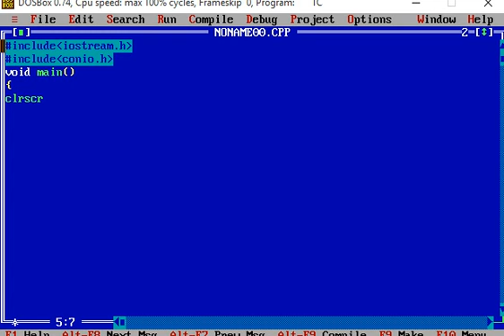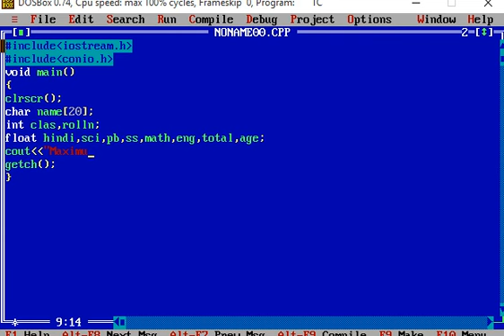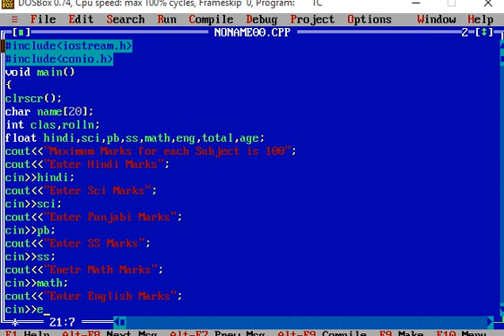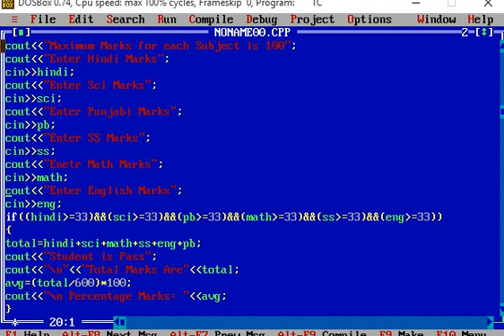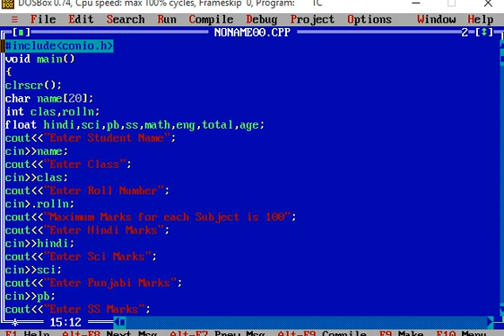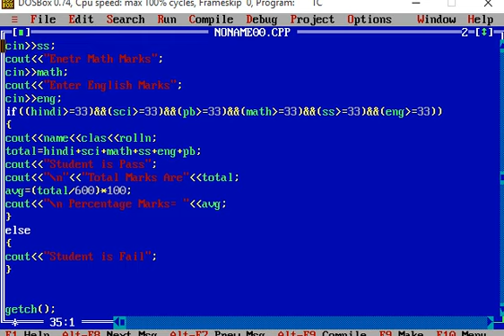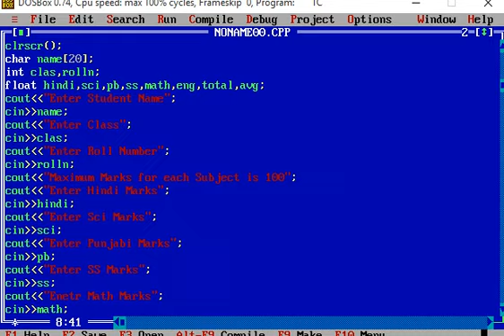C++ Program to Create Student Report Card